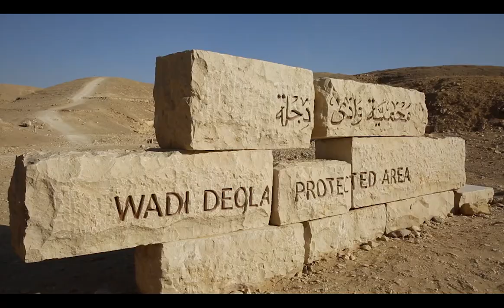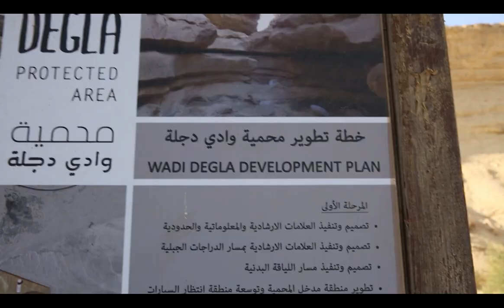وزارة البيئة |احتفال وزارة البيئة باليوم الدولي للتنوع البيولوجي 2019